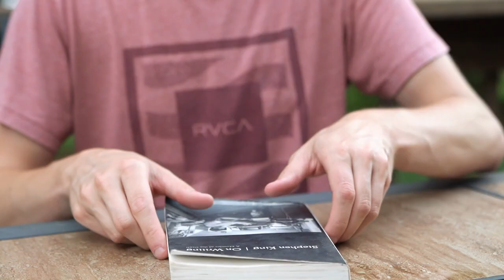Life Without A Smartphone // Could You Survive?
After deleting social media for 2 years, I decided it was time to get rid of my smartphone. 📲 I was burnt out, lazy and comparing myself with everyone online. I realized we'd rather believe that life is out of control than to actually have to take control and do something about it.

I spent the past 3 months living life without my smartphone. I've learned so many things through this experience that i'm going to share on this video. My focus and memory improved immediately after I started spending less time on my phone. The less time I spent on technology, the more I started to read and embrace alone time.

Although technology benefits the world, it often takes so much from us. It steals our peace, happiness and contentment that we so deeply need. It's not about getting rid of your smartphone forever, but learning to spend less time on it. Take steps away and begin to experience the real world again. Lay down what is promising you happiness and pickup the things that actually give it to you.

💌 Encouraging Monthly Emails From Me! (FREE)

Timecode:
0:00-0:44 Life Is Crazy
0:45-1:40 What Happened?
1:57-2:15 My Consumer Habits
2:16-3:03 Memory & Focus
3:04-3:44 I Started To Feel Again
3:45-4:11 Reading Is Restful
4:12-4:45 How To Do It?
4:46-5:09 I Got Stuck
5:10-5:56 Live With It
5:57-6:38 Is It Good For You?
6:39-7:20 Life Will Pass You By
7:21-8:17 They Are Powerful Until
8:18-9:05 Just do This!
9:06-10:08 Take Control

"We'd rather believe that life is out of control than to actually have to take control and do something about it"

The Light Phone
Getting Rid Of My Smartphone
Jordan Hawkins
Giving up my smartphone
Phone Addiction
Finding Contentment